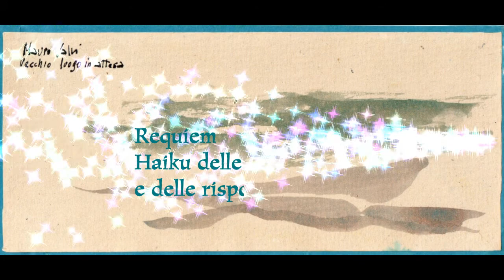Mark Drusco Requiem Haiku delle domande e delle risposte 1